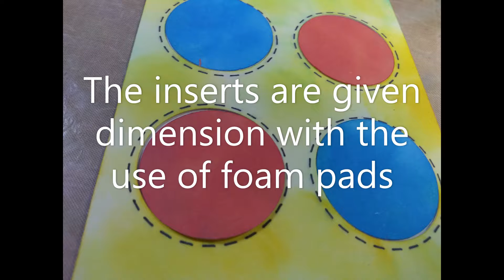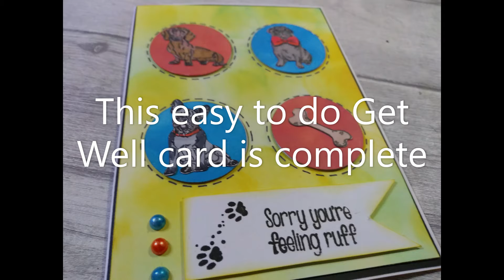Get Well Card: From Start to Finish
An easy to make apperture card